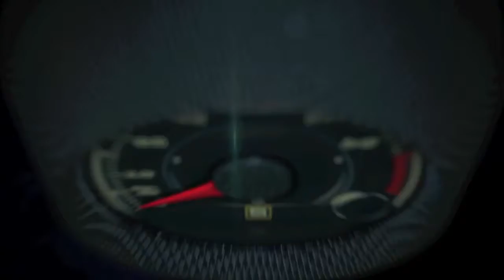Volkswagen at the 2016 New York Auto Show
Building on the successful unveiling at January’s Consumer Electronics Show (CES) in Las Vegas, the Volkswagen BUDD-e makes its U.S. auto show debut at the New York International Auto Show.

This is the first vehicle based on the all-new Modular Electric Platform (MEB) that is designed specifically for plug-in vehicles.

With a range of up to 373** (estimate based on the New European Drive Cycle (NEDC), 233 miles estimate when based on EPA drive cycle) miles coupled with a charismatic, iconic design, this vehicle successfully incorporates Volkswagen’s heritage while providing a glimpse into the brand’s future.

Completely and thoroughly networked, BUDD-e is a mobile interface which connects the vehicle with the world around it.

With the BUDD-e Volkswagen has developed a vehicle that is more thoroughly connected with its surroundings than any car before it. An integral automotive component in the Internet of Things (IoT), BUDD-e is capable of seamlessly communicating with your Smart Home or office.

Featuring next-generation infotainment technologies and offering an advanced new method of operation and information processing, BUDD-e turns travel into a fully interactive, intuitive experience.

Utilizing the latest in user interface innovation, touch and gesture control merge seamlessly and result in the removal of switches and buttons inside the cabin, individual displays that blend into large infotainment panels, and digital screens instead of analog mirrors.

The convergence of these new, interactive infotainment and operating systems provides a view of potential applications in Volkswagen products in the next decade.